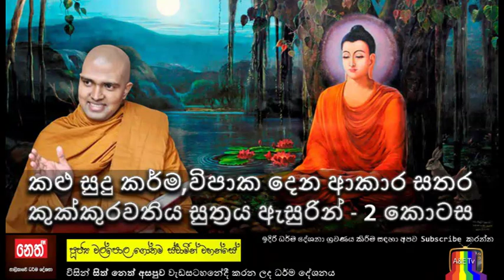☸️ Sith Neth Asapuwa 2019 03 09 Walpola Gothama Himi | කළු සුදු කර්ම, විපාක දෙන ආකාර සතර - 2 කොටස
සියලු ආගම් එකයි. හැම ආගමකම කියන්නේ හොඳ දේ කරන්නත් නරක දේ කරන්න එපා කියලත්, ඔබත් මෙහෙම කියන මෙහෙම සිතන බෞද්ධයෙක් නම්, ඒ වැරදි වැටහීමෙන් මිදෙන්න මෙම ධර්ම දේශනාව ශ්‍රවණය කරන්න .

කළු සුදු කර්ම, විපාක දෙන ආකාර සතර කුක්කුරවතිය සුත්‍රය ඇසුරින් - 2(අවසාන) කොටස | වල්පොල ගෝතම හිමි | 2019/03/09 | රාත්‍රී 7 සිට 9 දක්වා | සෙනසුරාදා සිත් නෙත් අසපුව | නෙත් fm |

සිත් නෙත් අසපුව වැඩසටහනේදී විකාශය වූ පසුගිය ධර්ම දේශනා ශ්‍රවණය කිරීම සඳහා පහත සබැදියෙන් පිවිසෙන්න.

A&E Tv (v95) - ☸️ Dharma | ධර්මය (v74) - Gothama Himi | ගෝතම හිමි (v45)

▶මෙම social media වලදීත් අප සමඟ එක්වන්න